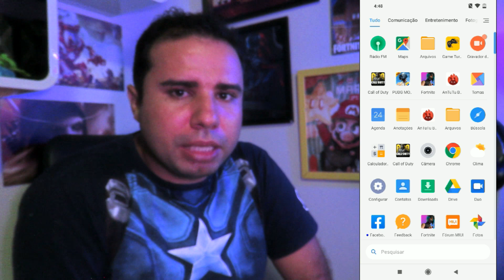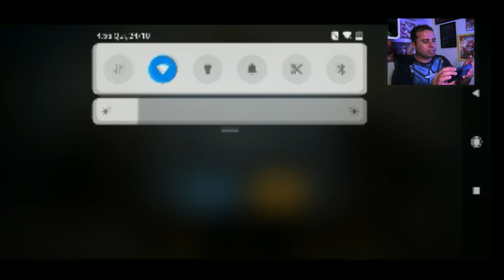GamePlay com Xiaomi Pocophone 01 (So Jogos Pesados) Mobile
Ola pessoal hoje um video bem legal vamos testa esse celular com os jogos bem pesados do google play e vamos ver como ele vai se sair...

Meu Pc
I5 7600
8GB Ram